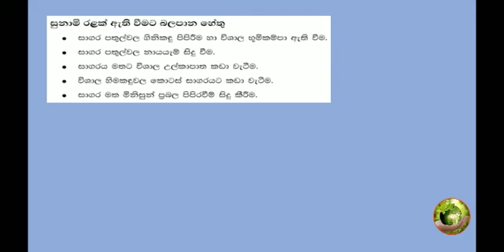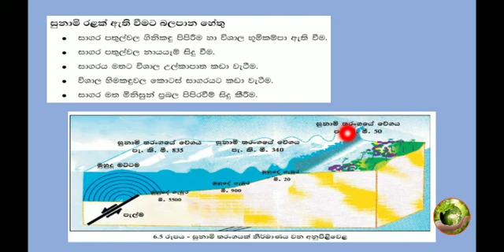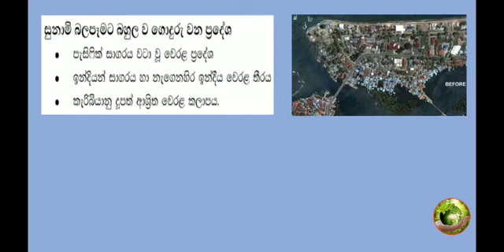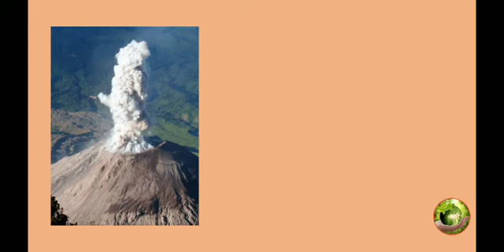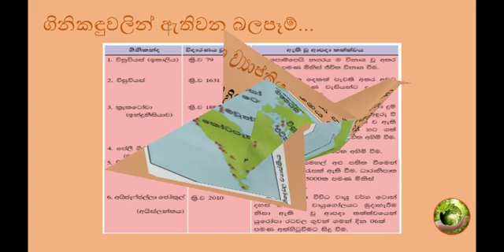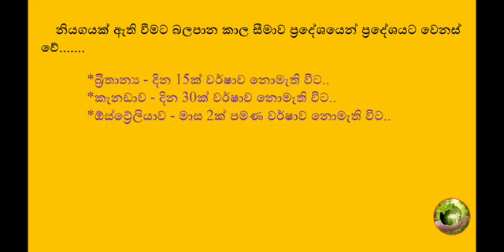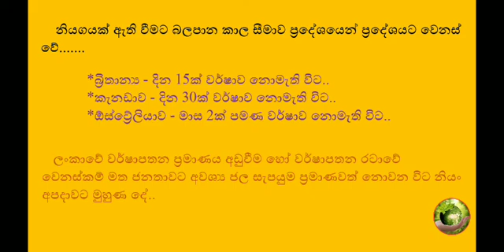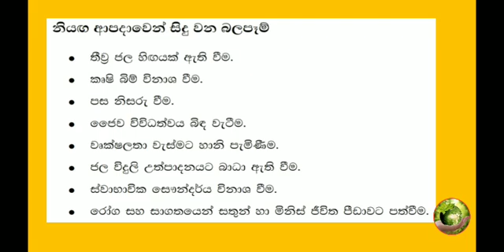භූගෝල විද්‍යාව 11 ශ්‍රේණිය |06 වන පාඩම | සුනාමි / ගිනිකඳු / නියඟ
භූගෝල විද්‍යාව 11 ශ්‍රේණිය 6වන පාඩමේ 2වන කොටස.